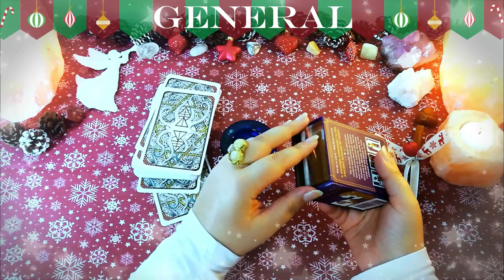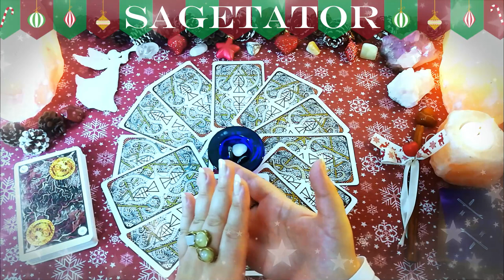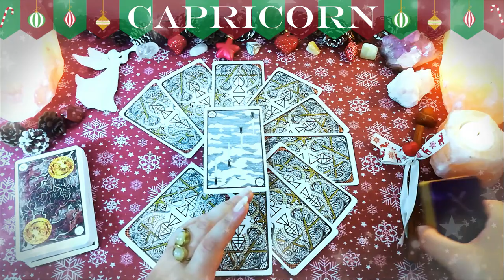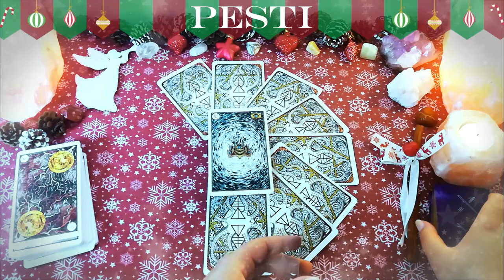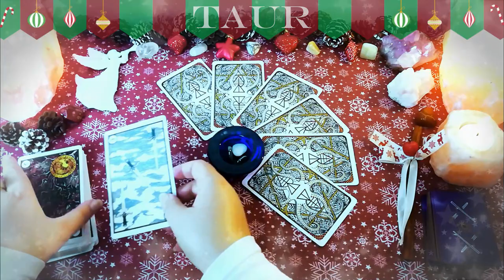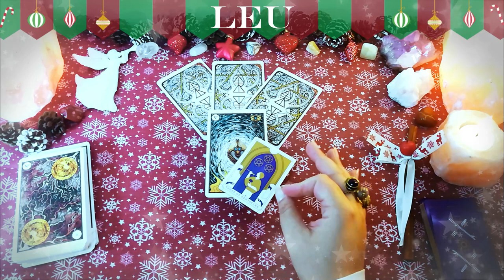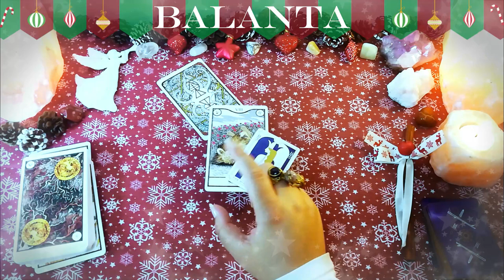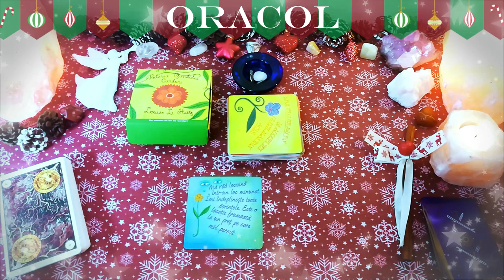TAROSCOP 30 Noiembrie – 6 Decembrie 2020 | Tarot toate zodiile | Ghidare intuitivă săptămânală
În acest taroscop găsești câte o etalare de tarot și ghidare intuitivă pentru toate zodiile pentru săptămâna 30 Noiembrie – 6 Decembrie 2020. Această săptămână aflată sub auspiciul sărbătorilor religioase și naționale vine cu mai multă încărcătură astrală decât ne-am fi așteptat. Săptămâna începe cu o eclipsă de Lună pe axa Gemeni-Săgetător. Toate zodiile vor resimți acest lucru într-un domeniu de viață. Polaritățile de tot felul sunt activate acum, și intrăm oficial în perioada examenelor karmice. Anul 2020 a fost unul greu, plin de lecții, și acum e momentul să demonstrăm ce am învățat din această experiență.

Introducere 00:00
General 00:30
Săgetător 08:13
Capricorn 12:23
Vărsător 16:35
Pești 21:06
Berbec 24:59
Taur 28:48
Gemeni 32:47
Rac 35:50
Leu 39:58
Fecioară 43:08
Balanță 46:27
Scorpion 51:03
Oracol: 55:46

Materialele folosite în acest video:
Set de cărți Everyday Tarot sau